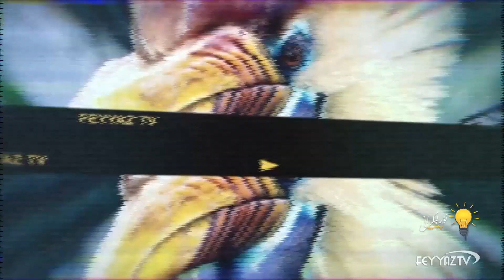چوڭايسىمۇ كىچىك كىلىپ قالمايدىغان كېيىم | Chongaysimu kichik kilip qalmaydighan kéyim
بىر ياش ۋاقتىمىزدىكى كىيىم بەش ياش ياشتا، بەش ياش ۋاقتىمىزدىكى كىيىم 10 ياشتا ئوبدان كەلمەيدۇ، ئەمما ئادەمدىكى ئىلاھى قۇدرەت بىلەن تىكىلگەن كىيىم، تا تۇغۇلغاندىن باشلاپ ۋاپات تاپقۇچە ماس  كىلىدىغانلىقى ھەققىدە ئ‍ويلىنىپ باقتىڭىزمۇ؟
تارقىتىپ قويغايسىز!